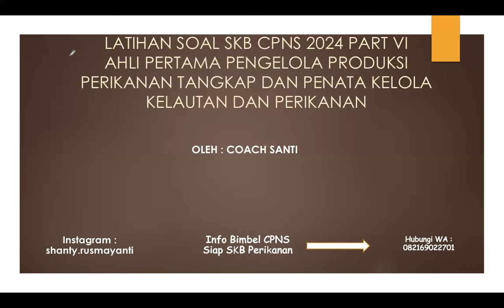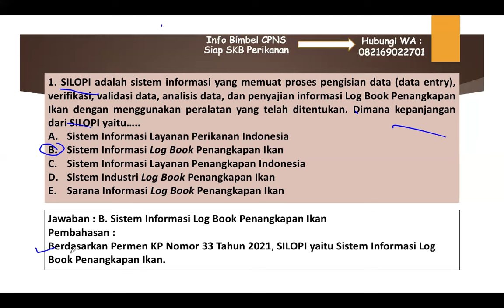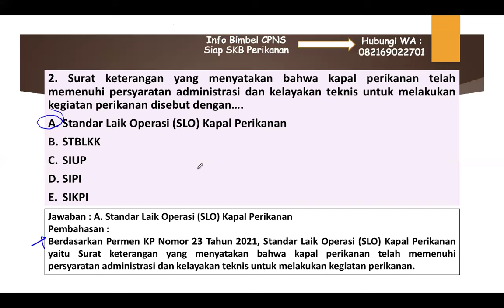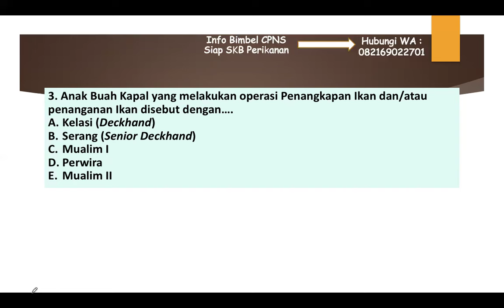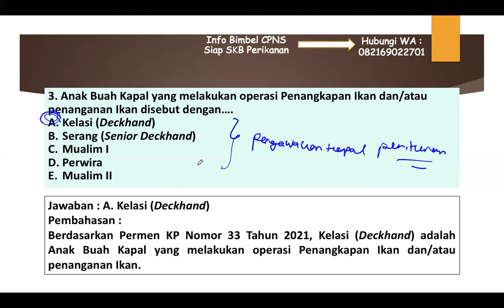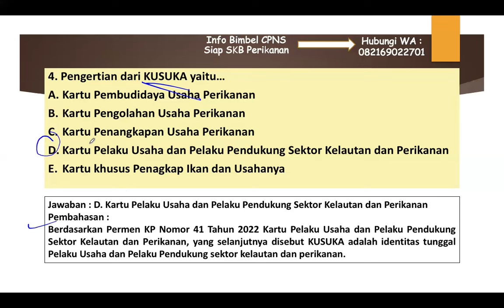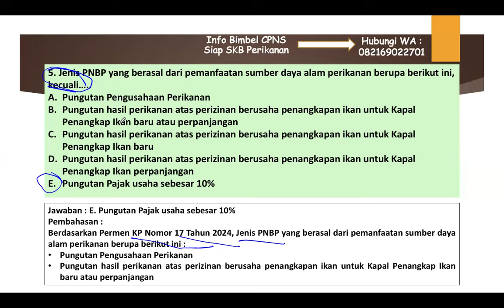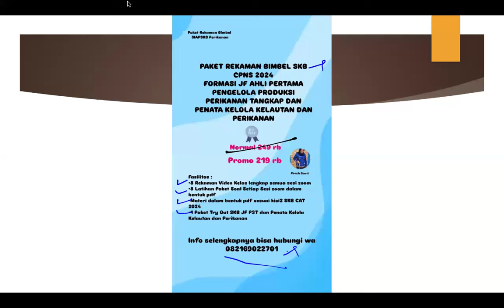LATIHAN SOAL SKB PENATA KELOLA KELAUTAN DAN PERIKANAN, PENGELOLA PRODUKSI PERIKANAN TANGKAP